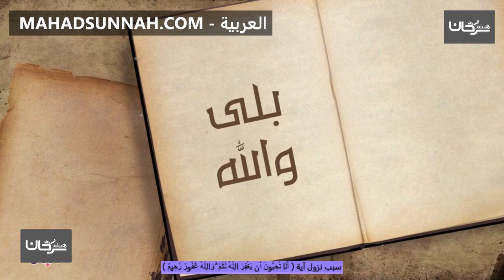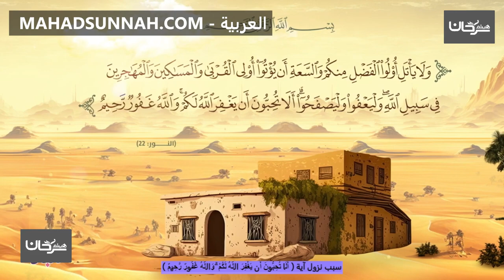سبب نزول آية أَلَا تُحِبُّونَ أَن يَغْفِرَ اللَّهُ لَكُمْ وَاللَّهُ غَفُورٌ رَّحِيمٌ